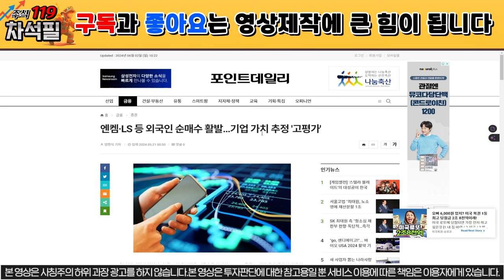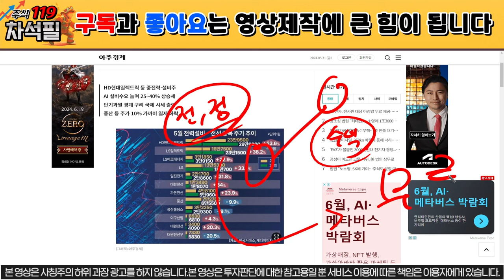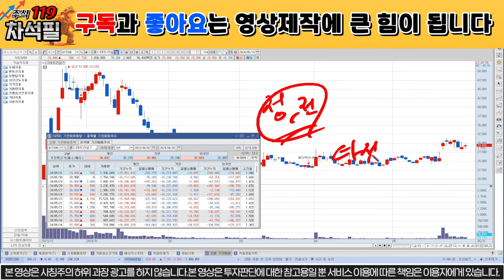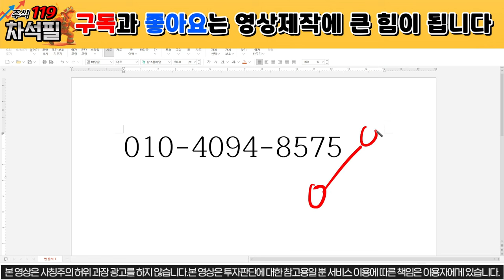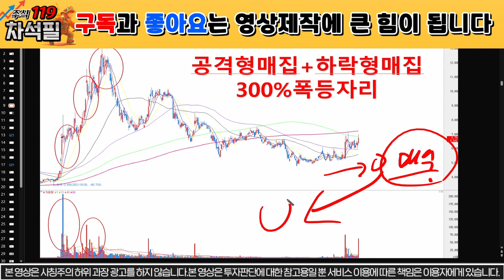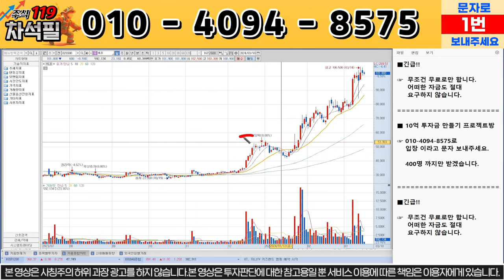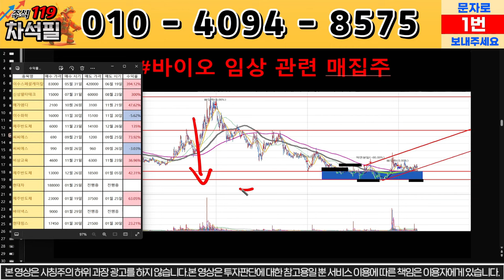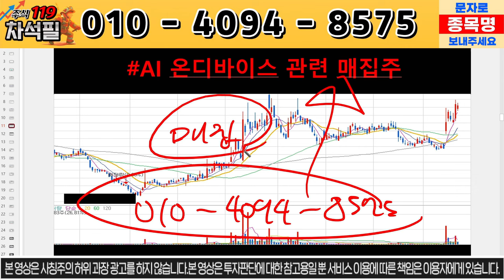[LS머트리얼즈] LS그룹 대박! 모건스탠리 매수했다!! / ls머트리얼즈 ls머트리얼즈주가 //